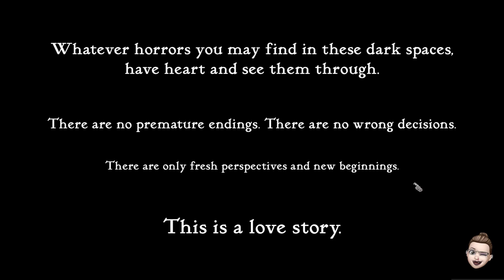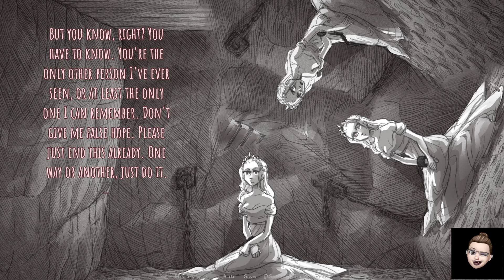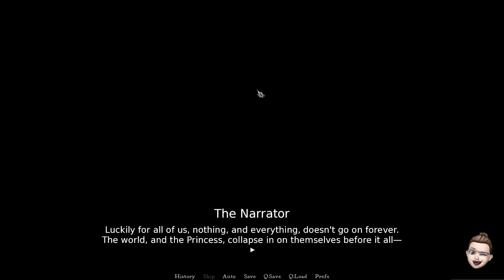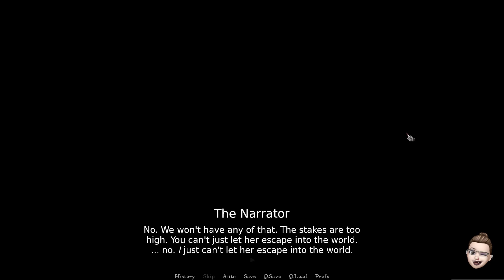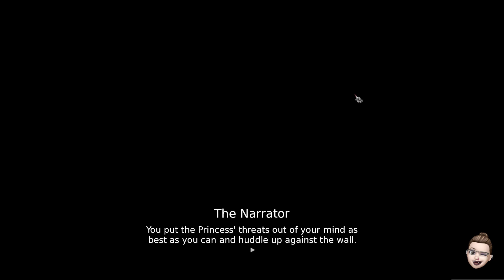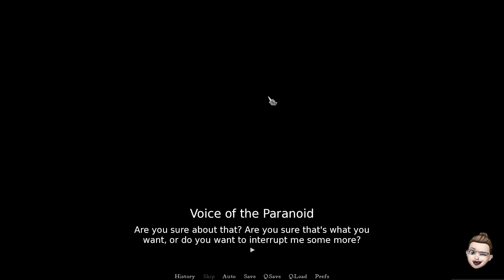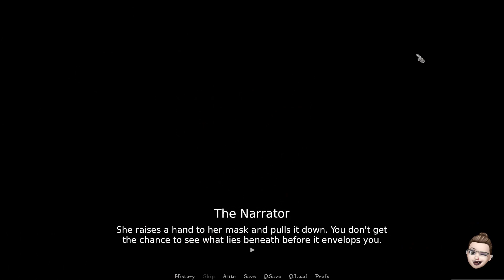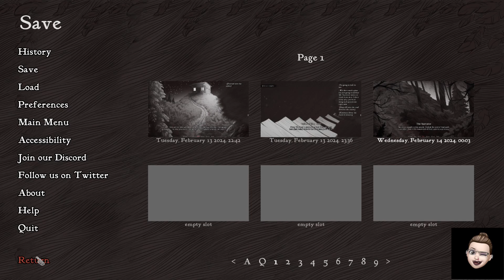Vex Plays Slay the Princess- Valentine’s Special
Slay a princess to save the world or watch it burn? Watch me be anything but a knight in shining armour. Happy Valentine’s Day!

*sorry about the audio issues at the beginning, we had mic problems